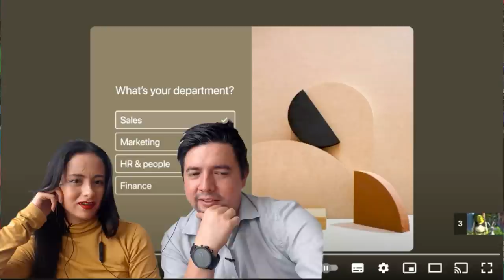Reaccionamos a | Peliculas EPICAS gracias al DOBLAJE LATINO | El MEJOR